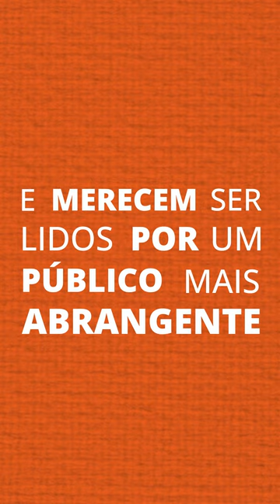Pra Começar - Vol.2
"Pra Começar Vol.2" traz crônicas variadas para o mundo infantojuvenil e que pretendem despertar o gosto pela literatura nessa faixa etária e está disponível na Tocalivros, escute agora

📚: kuanzaproducoes